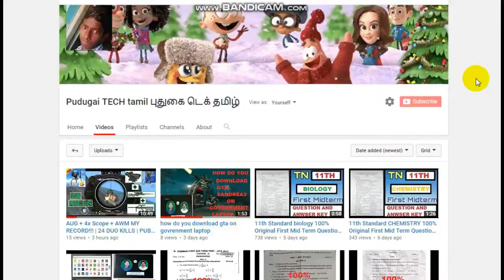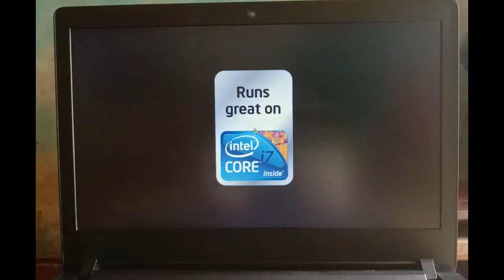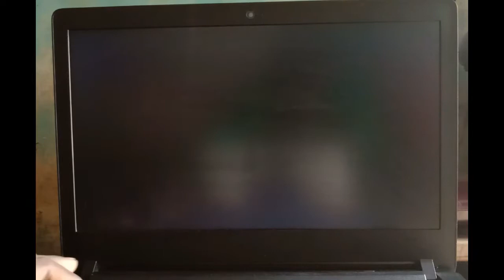Resident Evil 5 Government Laptop (2019) Lenovo E41-25 Model Gameplay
About ; Hello Friends, Welcome to "  PudugaiTECHtamiபுதுகைடெக்தமிழ்", I created this channel on 14th july 2019.. I live in "Tamilnadu". I am pure TAMILAN and I am doing this as a full time Streamer. I Upload Daily Interested and Quality Content For You.

நல்லதே செய்வோம் ! !
நல்லதே நடக்கும் ...